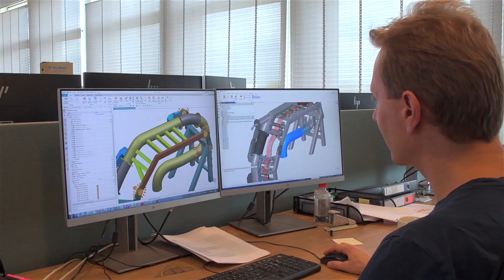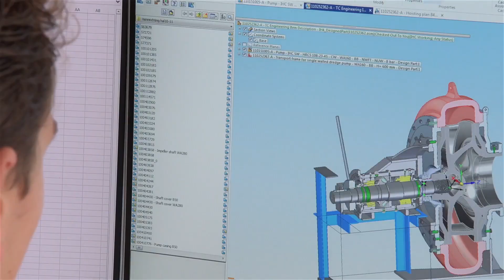Zero Emission Dredging Hub Rotterdam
Learn more about zero emission dredging in Rotterdam Maritime Capital of Europe.